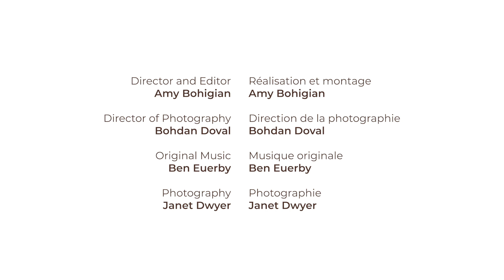Portrait of Lou Lynn, 2021 GGARTS winner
Lou Lynn is the 2021 winner of the Saydie Bronfman Award for the Governor General's Awards in Visual and Media Arts. Directed by Amy Bohigian.

A co-production of the Canada Council for the Arts and Watershed Productions Inc. A presentation of the Canada Council for the Arts and the Independent Media Arts Alliance.

Transcript:

The studio to me is a sanctuary, a place where I can enter in and find the muse, where I can go as far out in any direction in exploring my creativity as I want to.

The question about my interest in tools—where did it come from—I’m not really certain, but I do know that this was the first tool that I encountered that I thought, “Now what the heck is that?” My reply to that is, “That’s art.”

I’m very much married to my materiality, but it’s the search for form and the ideas that I’m after. I might be working with a wax and think, “OK, there’s some potential here, but what’s lacking? Ahh, what’s lacking is it wants to become more three dimensional than it is. It wants to become exaggerated.” I’m not interested in it unless I am pushing that form.

The ‘archaeology of daily life.’ I use that to describe what I am doing out here. It’s examining the mundane. Then, it’s a matter of just studying the historical aspect of egg flippers or eggbeaters or whatever it is. Now, where am I taking this?

It wasn’t until the latter part of the 1980s that I became aware of what was going on sculpturally in glass, which ultimately led me to the Pilchuck Glass School, north of Seattle, where I encountered artists who were pushing glass in every direction.

They were fully three-dimensional objects that really had no relationship to function. It was artistic expression that was being searched for.

I started incorporating metal into the sculpture because there was a longing for some other way to express my ideas.

When you think about the two materials of metal and glass, you have one material that is incredibly fragile and you have another material that represents strength. Now, we have the marriage of these two materials and my challenge as an artist is to create something that is harmonious.

I think the most rewarding part of my career has been the journeys that is has taken me on and the doors that have opened because of my career.

There’s never trying to please an audience. Creativity, for me, probably for a lot of artists, it’s pleasing ourselves. This is my exploration. If it was anybody else’s, it would be an entirely different thing.